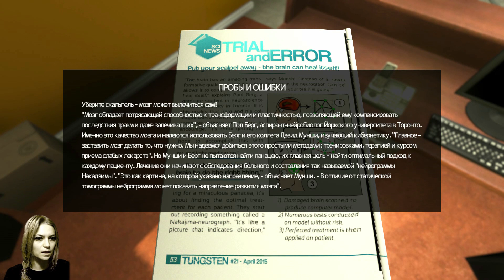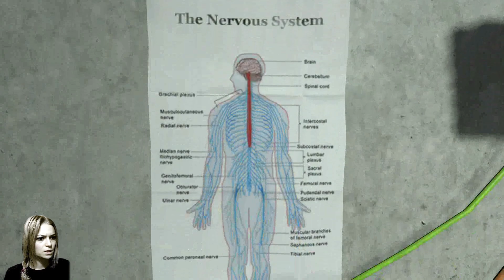Soma Прохождение. Сходили к доктору #1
СОМА. Хоррор игра SOMA, прохождение в безопасном режиме. Первое видео записываю в таком формате. Проходим жуткую страшную игру с  не менее жутким сюжетом.

Вступай в группу стим
Prof & AngryBirdie-Games